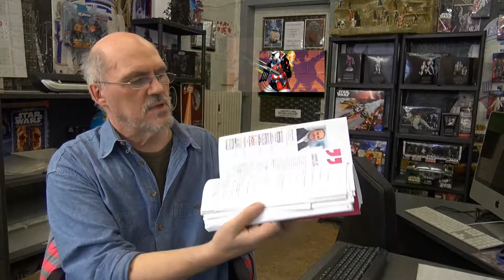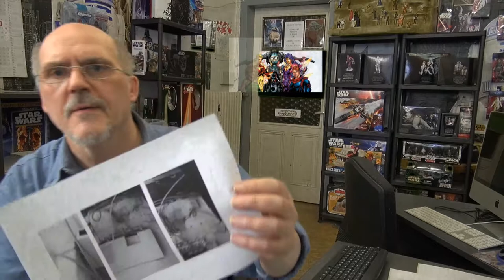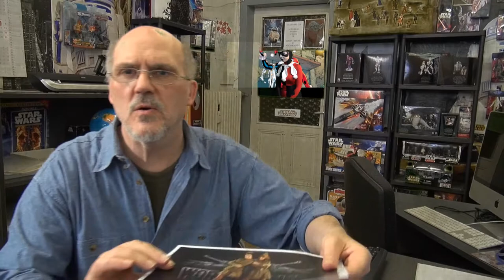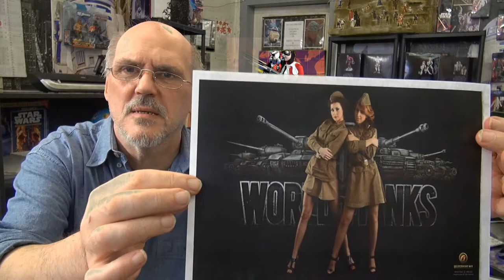So Arbeitet die Telekom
Die Telekom macht es sich einfach, kappt die Leitung und baut eine neue aber wie diese Gebaut wurde wird noch Gezeigt, wir waren in der Foto Film Produktion da viel dass auf, was hätte geschehen können, denn die Leitungen liegen offen rum dazu kommt aber noch ein Film hier..